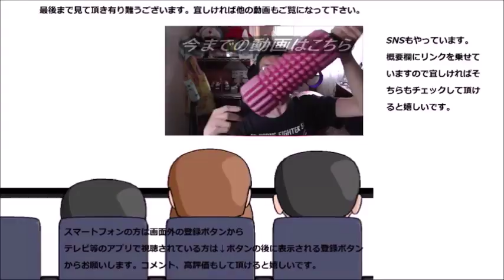？勝ち栗と言う商品を食べてみましたが、そもそも一体何に勝つのでしょうか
勝ち栗と言う甘栗を食べてみました……が、そもそも一体何に勝つのでしょうか？試験？恋愛？仕事？それとも